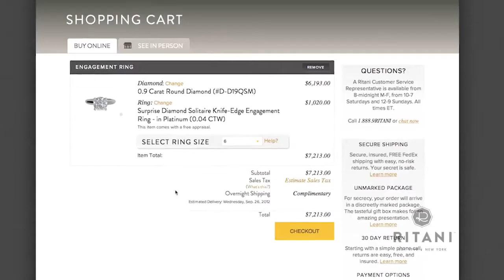Ritani -- Find The Perfect Engagement Ring For Her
Ritani, a leading designer of engagement rings and fine jewelry, is the first jewelry brand where diamonds and engagement rings can either be purchased online and delivered directly to your home or office, or can be reserved online and delivered to a local jewelry store to be seen in-person before purchase.

to find out more.